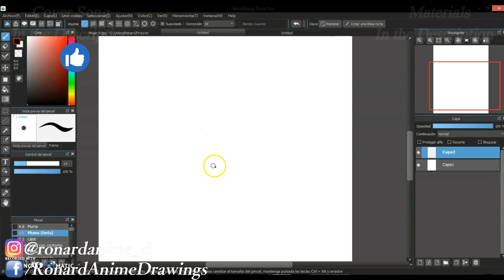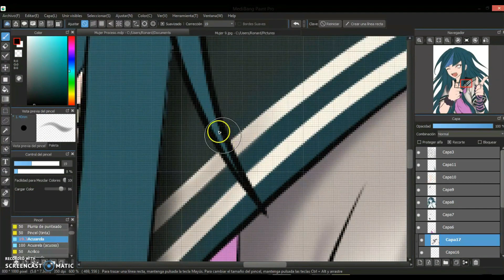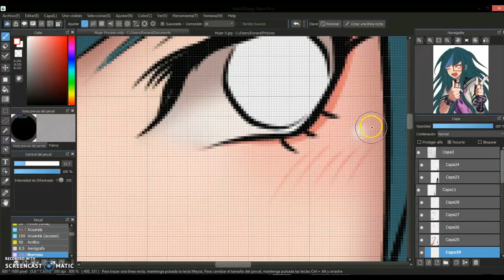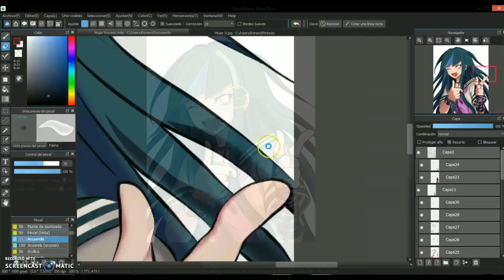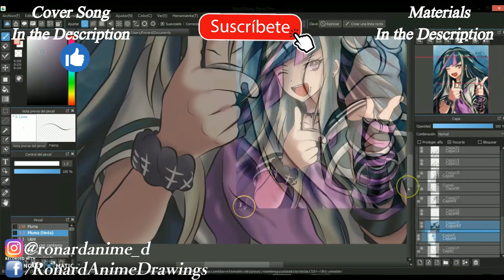DIBUJANDO a IBUKI MIODA | SPEED DRAWING IBUKI MIODA | DANGANRONPA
¡¡¡ Hoy les traigo un Speed Drawing de Ibuki del anime Danganronpa... :D !

I████████ VÍDEOS RELACIONADOS ███████████]

─═☆ MATERIALES☆═─
  Marcador Permanente Sakura 1.0 y 0.4.
  Colores de madera "Faber Castell".
  Hoja Bond A4.
  Crayones.

•*´¨`*•.¸¸.•*´¨`*•.¸CREDITS OF MÚSICA¸.•*´¨`*•.¸¸.•*´¨`*•.¸¸.•